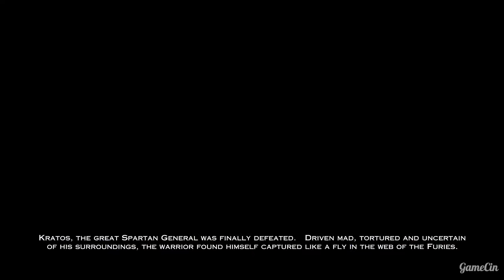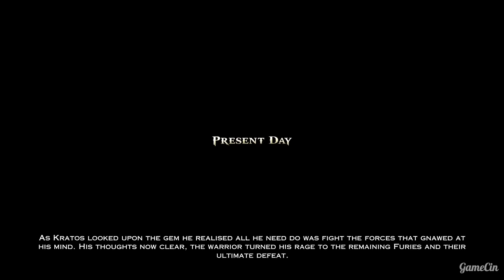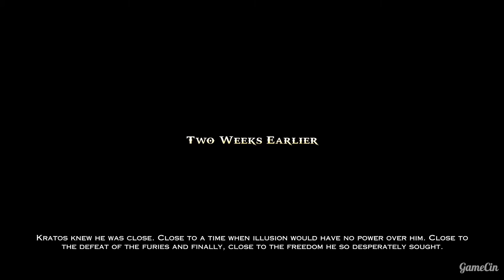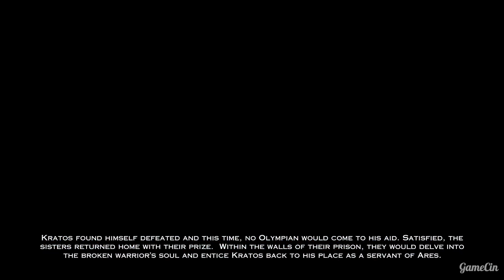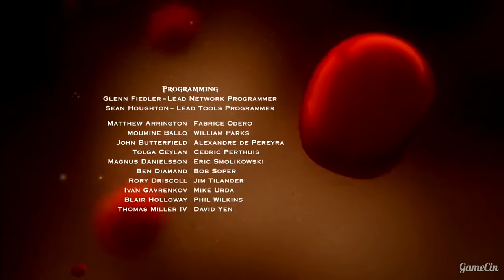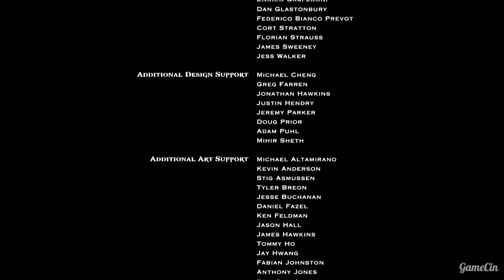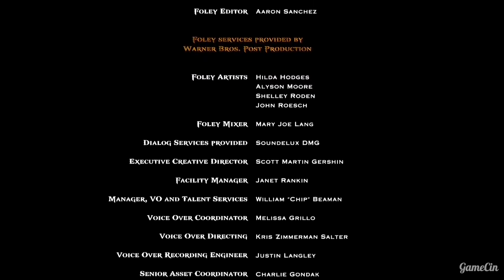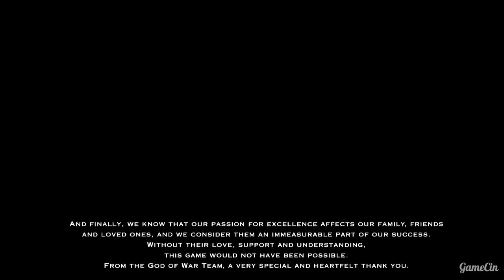God of War 4 Ascension Movie All Cutscenes| akachak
God of War 4 full Movie All Cutscenes Kratos Full Story Mode 1080p 60FPSSUBSCRIBE ^.^ ►